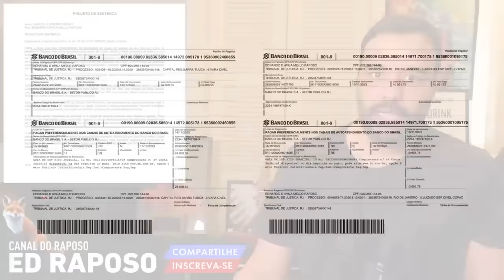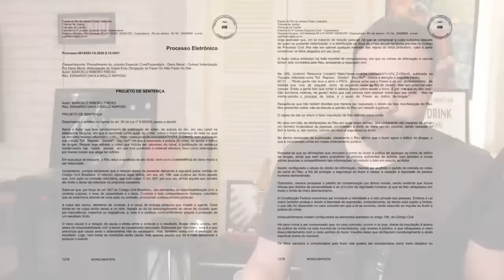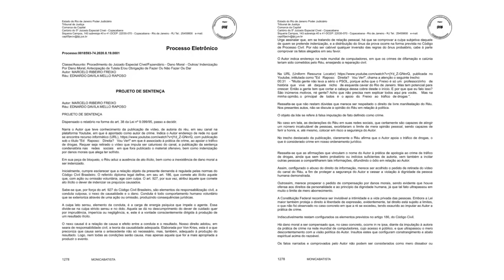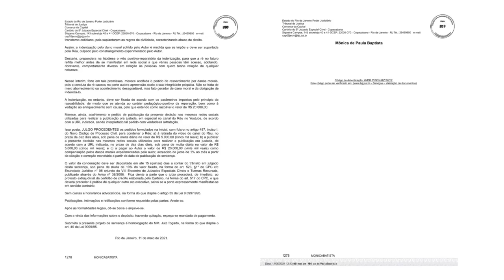CUMPRIMENTO DE DECISÃO JUDICIAL EM FAVOR DE MARCELO FREIXO